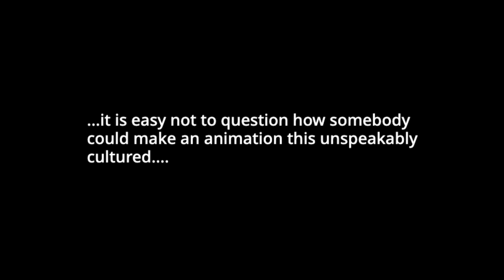hOw tO tRaIn yOuR cHicKen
this was made back in february of 2021 bUt hEy iT'S bEttEr lAtE thAn nEvEr aMiRitE?!

song from rocky ofc